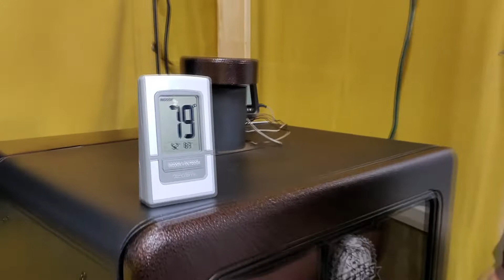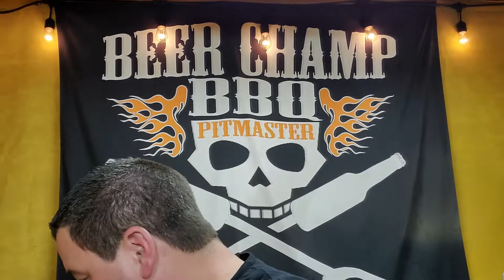Smash Burgers on Blackstone 36in